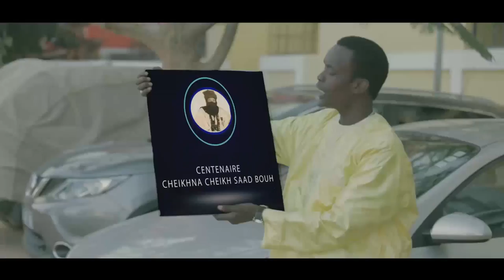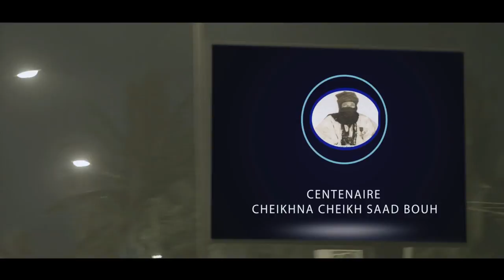Mouhamed Lam Centenaire Bi( Clip Officiel)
Produit par NNR Pro directed by Cristal A.V